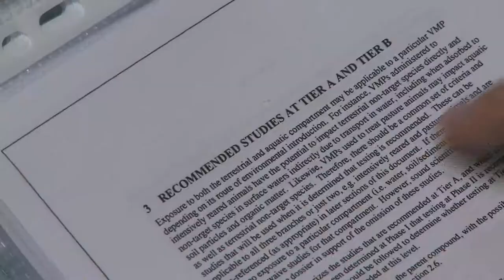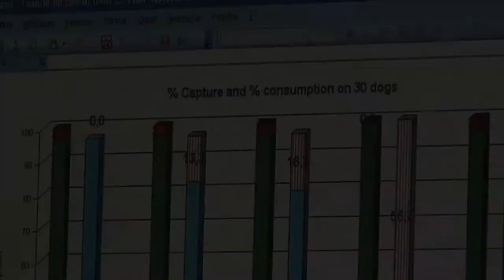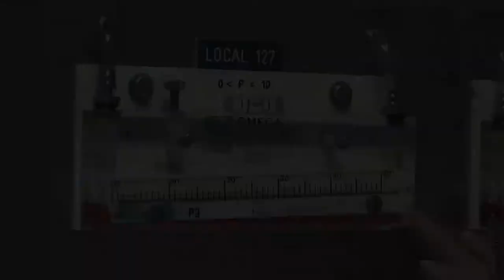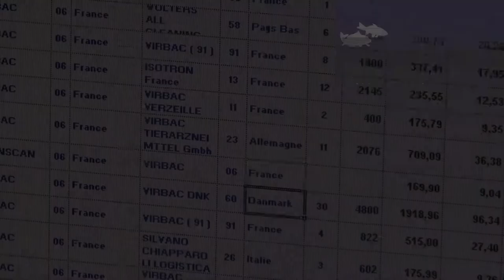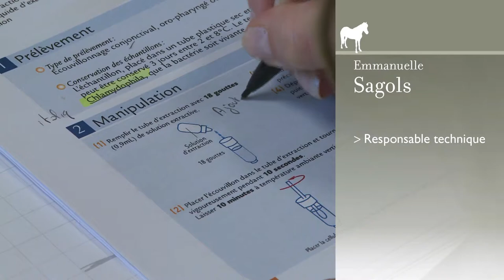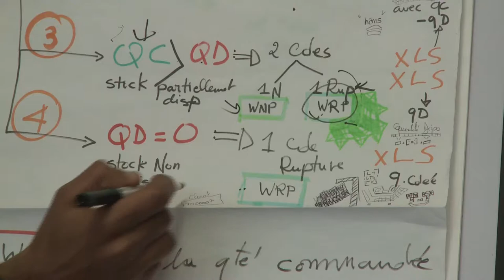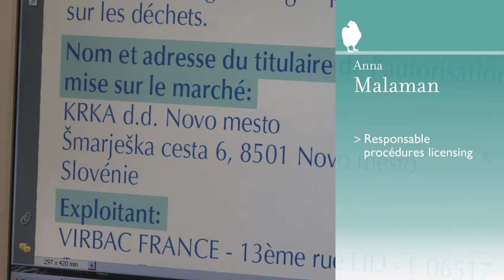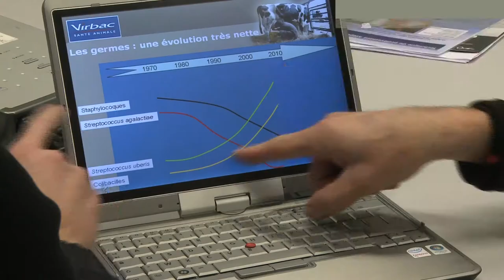Video Nouveaux employés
Présentation des nouveaux cadres employés (2010)